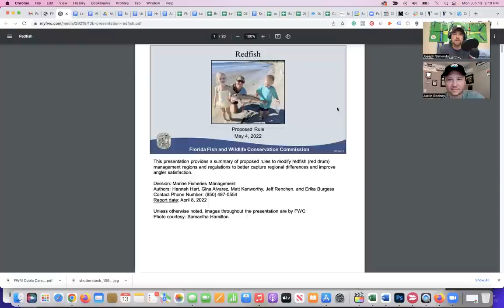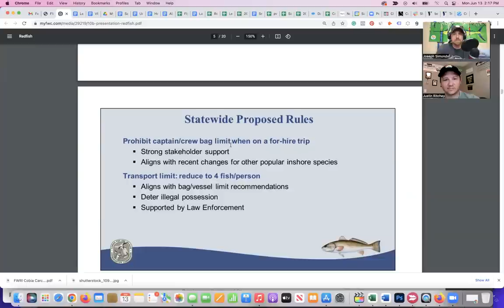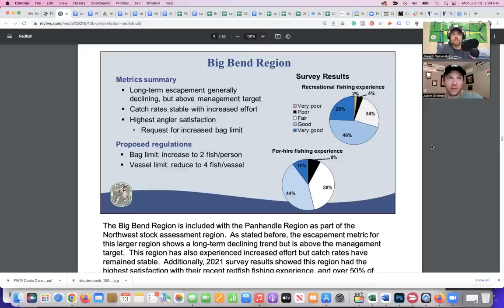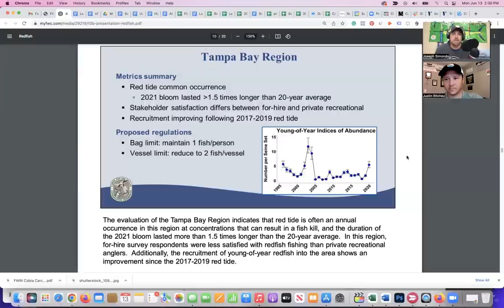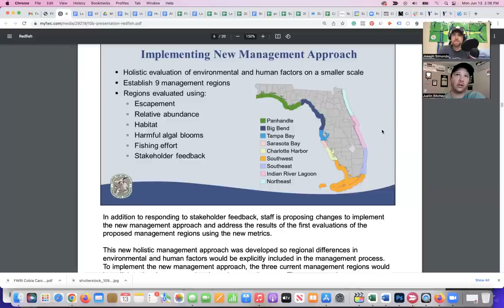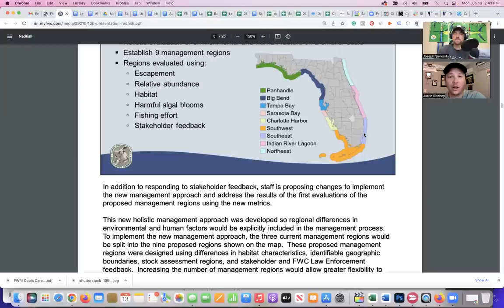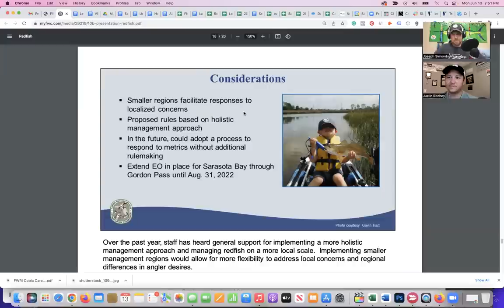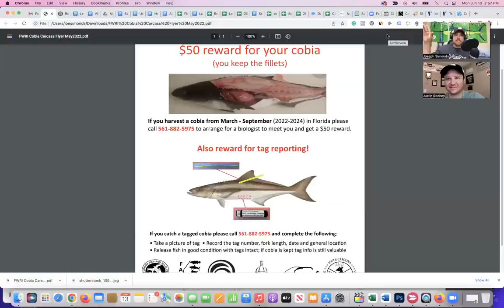Making Sense Of New Redfish Regulations In Florida (Plus Cobia Payday)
Have you heard of or seen the potential NEW redfish regulations in Florida?

The Florida Fish & Wildlife Conservation Commission recently shared their proposed changes to current Florida redfish regulations.

In this episode, we’re analyzing and diving into each and every page of the document and what it could mean for the future of redfish fishing in Florida.

The new regulations discussed have NOT gone into effect as of today.

If you want to check out the tackle mentioned in this video, you can find it all in our Fishing Tips blog

All in all, it is up to us as anglers to speak out and let our voices be heard to protect our local fisheries for future generations.

Always have an active license and make sure you know the harvesting regulations in your area!!!

Do your part in sustaining our fisheries for the coming generations of anglers.

When you join the Insider Club you'll also get the best fishing tips, spots, and strategies so you can catch more fish! Here's why should you join the Insider Club TODAY:

- You'll discover how to Find Redfish, Trout, Snook & Flounder In 10 Minutes or Less Every Week Guaranteed
- Save hundreds on the tackle you’re already buying - plus big discounts on exclusive members-only tackle (including the Slam Shady!)
- Become the best angler amongst your friends

Want to start catching MORE fish in LESS time?